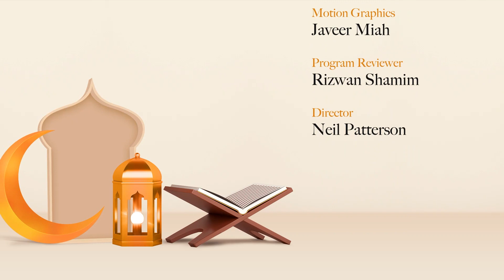Allah and His Messengers | Episode 26 | Verses of Hope and Healing | Mufti Menk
In this Episode, Mufti Menk speaks on the teaching and lessons of His messengers.

►On Sky
►On Demand
►Online